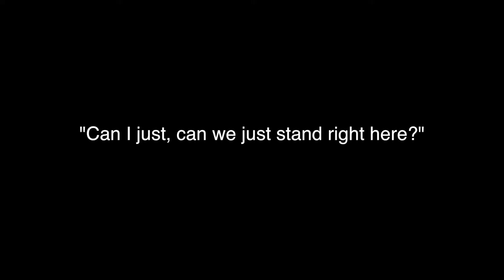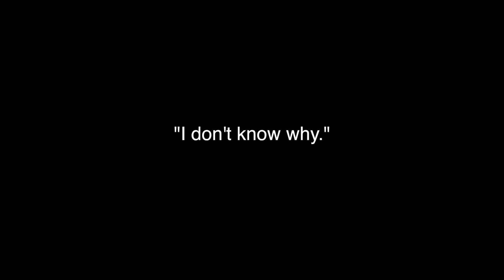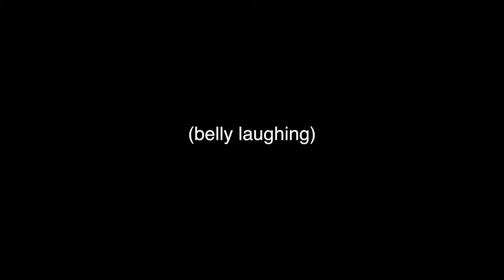Heeyyy! (Girl Edition)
NorCal Open Bible Youth
Camp Koinonia 2016